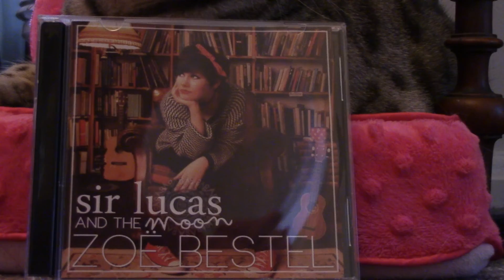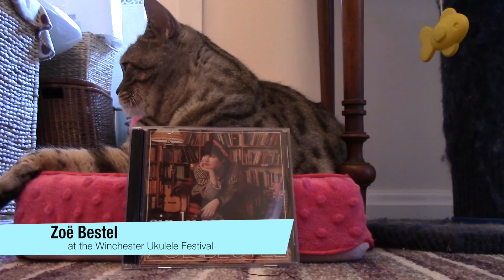Cool Cat Ukes Interview with Zoë Bestel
Recorded at the Winchester Ukulele Festival 2016